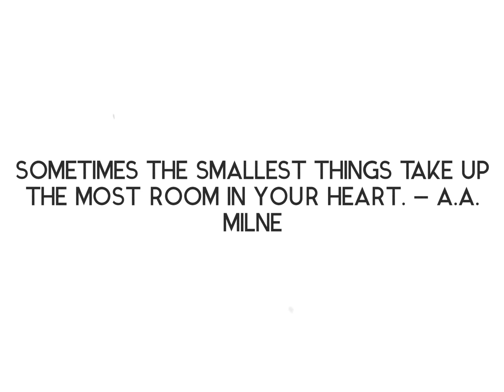September 1, 2024 - Picking Black Berries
Making memories